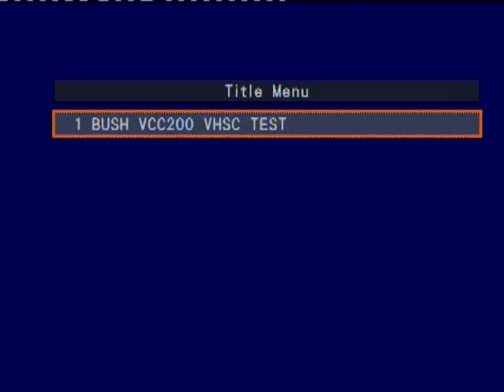BUSH vcc200 test (VHS-C)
Test recording with a Bush VCC200 camcorder  from 1998 which I got on Ebay for £9.99p  !  which works perfectly  there is loss with digital down conversion to get it into the computer  actual picture quality is better on the TV with a straight VHS-C to DVD transfer.